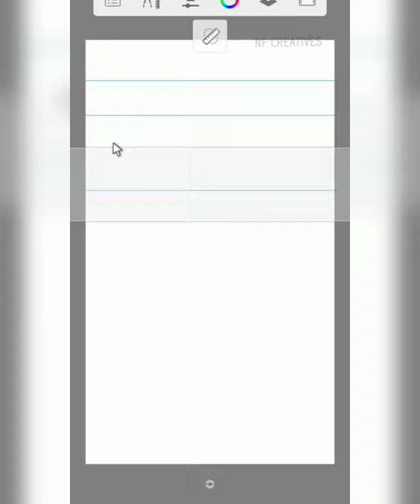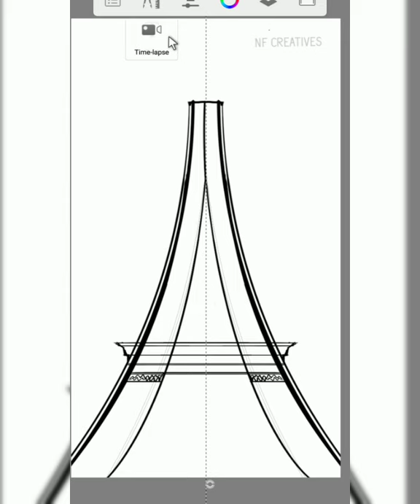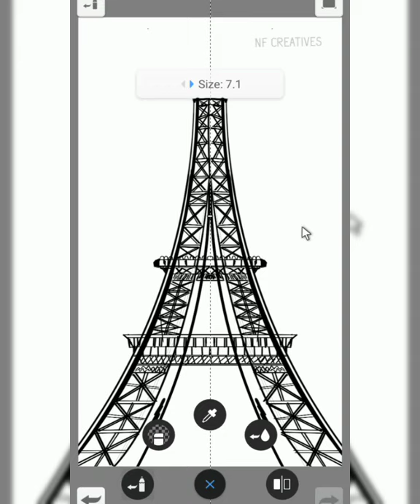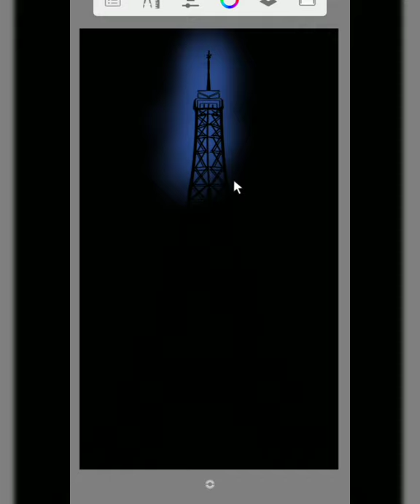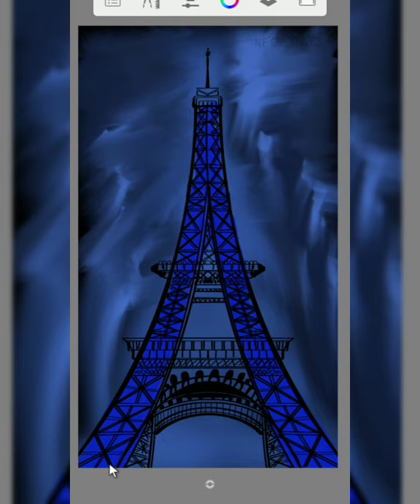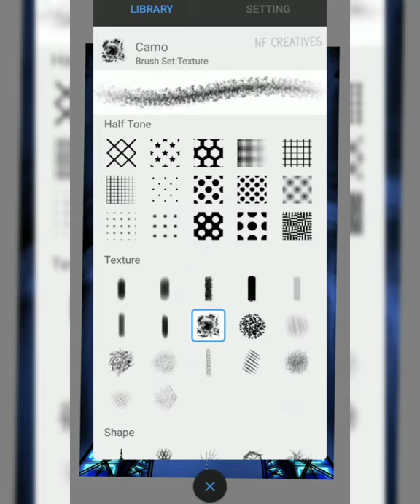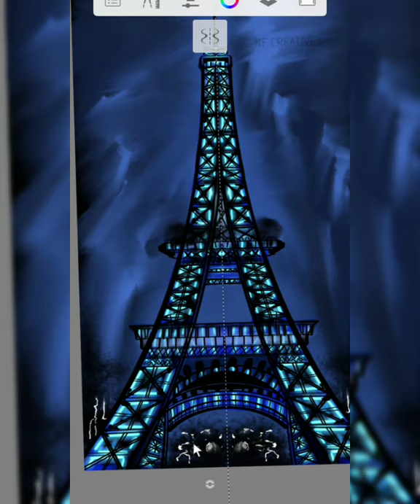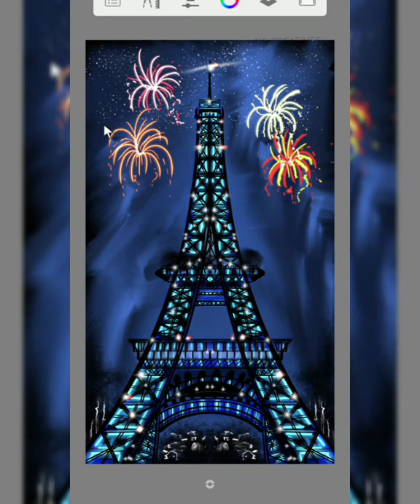Easy drawing| Eiffel Tower with fireworks night |Paris |Sketchbook app | how to draw eiffel tower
Eiffel tower, Paris is one of the dream places for all. I tried the digital art of glowing eiffel tower with fireworks night sky using Autodesk Sketchbook app on mobile.